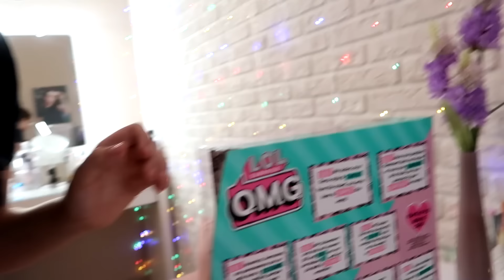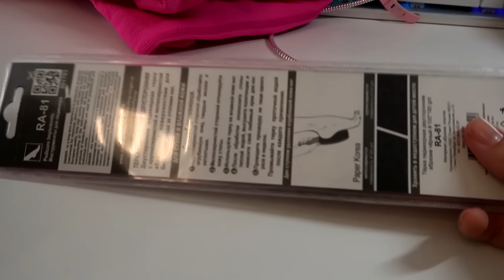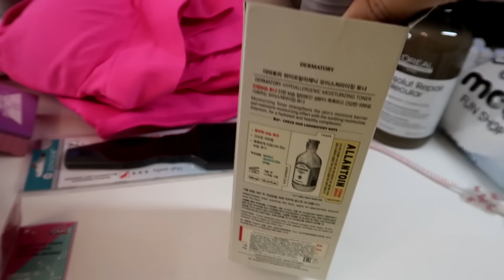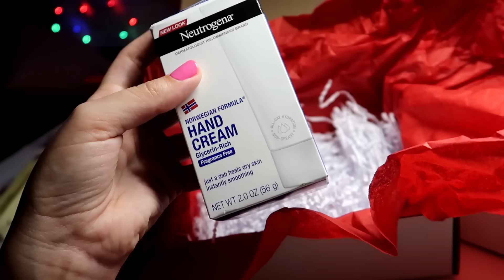ЗАБОЛЕЛА((( Покупки, новая кукла, косметика //Angelofreniya